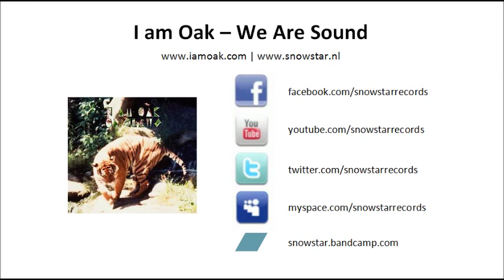I Am Oak - We are Sound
I am Oak - On Claws
We are Sound